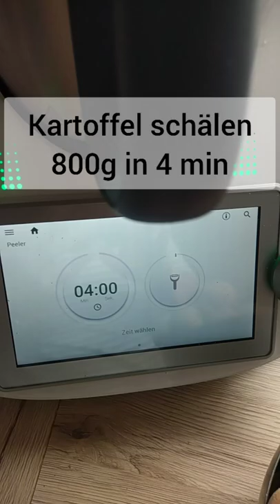Kartoffeln schälen Thermomix Peeler kurz auf den Punkt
Kartoffel schälen im Thermomix kein Problem mit dem Peeler.

800g in 4-5min und Ja, das funktioniert tatsächlich.

Perfekt für unsere kleinen Gartenkartoffeln.
Kartoffeln sind ein super gesundes Lebensmittel, das so wandelbar ist. Egal ob Püree oder Gratin oder Ofenwedges.

In nur 4 min sind 800g Kartoffel gepeelt, je runder und kleiner die Kartoffel desto besser das Ergebnis. Man kann auch etwas Zeit nachgeben, wenn noch Schale übrig sein sollte.